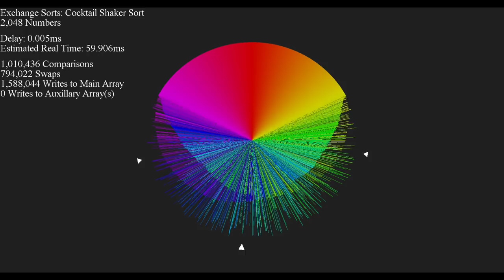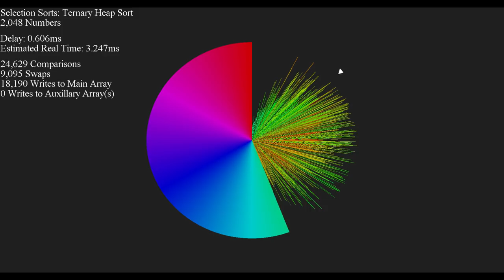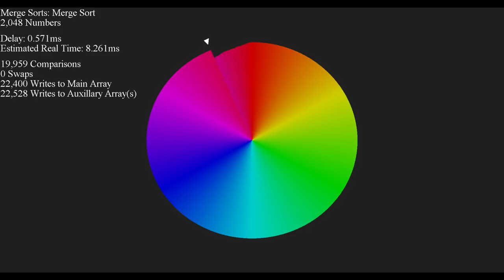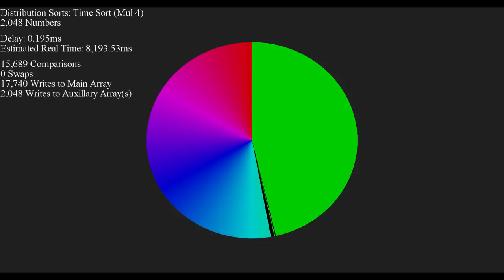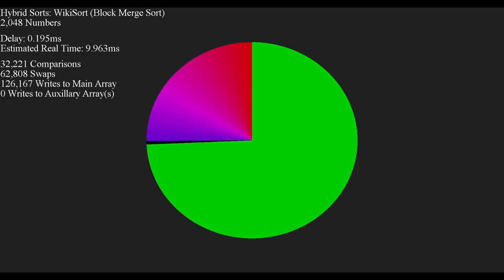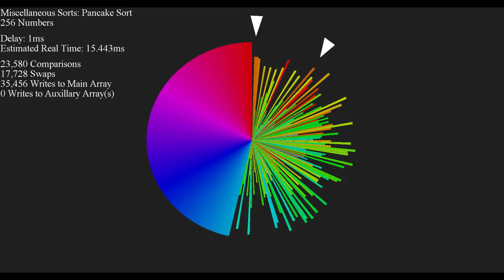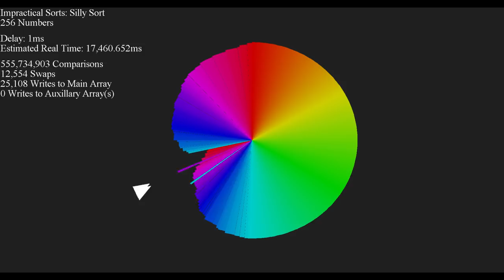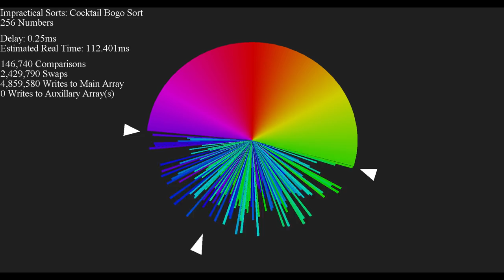50+ Sorts, Visualized - Disparity Circle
Okay, I know I said I would be done with sorting for a while, but I did have a couple of extra videos lying around. Why not upload them? These are some upgraded visuals from my original sorting videos. Enjoy!